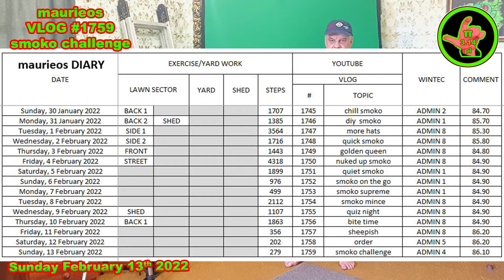maurieos VLOG #1759 smoko challenge